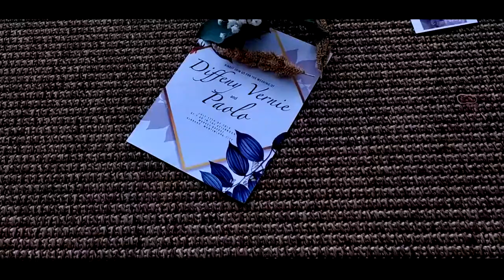WEDDING VIDEOGRAPHER VLOG // KASAL NG TROPA